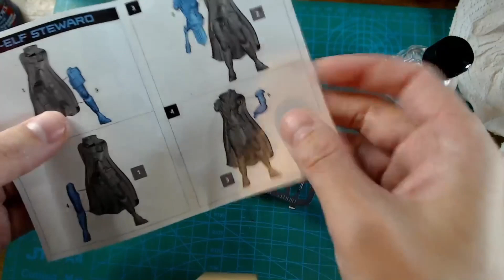Building Starfinder Half Elf Steward highlight